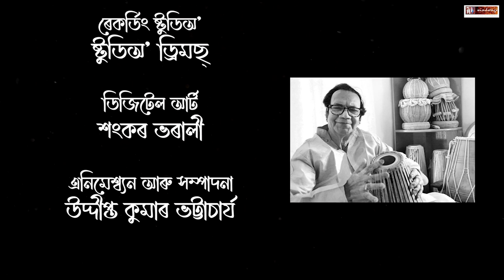SANKARE BULE BANI | PRABHAT SARMA | LOKAGEET | WINDSONGS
Kamrupi Lokageets are integral part of Assamese folk music and society. The legend Prabhat Sarma was an exponent of this genre. The maestro was among the ones that popularized Kamrupi Lokageets. SHANKARE BULE BANI was the first lokageet the legend sang in ALL INDIA RADIO Guwahati as an approved artist. This lokageet became a milestone as it became immensly popular. The lokageet is the preachings and advice of the great Vaisnavite Saint SRIMANTA SHANKARDEV, before leaving for his heavenly abode, to his desicple.

Presented by WINDSONGS​
Song: SANKARE BULE BANI
Singer/Music Director: Prabhat Sarma
Keyboard : Bhadra Kanta Das
Dotara: Narayan Deka
Dholok: Naba Chutia
Tabla/Percussion: Raja Baruah
Flute: Parameswar Basumatary
Sound Recordist: Ripunjoy Sharma
Song Mixed & Mastered By-Jintu Bordoloi
At Studio DREAMS,Guwahati.

Digital Art: Sankar Bharali
Animation And Editing: Uddipta Kumar Bhattacharya

Lyrical Video Created By Uddipta Kumar Bhattacharya

© All rights are reserved to Windsongs,Tarali Sarma